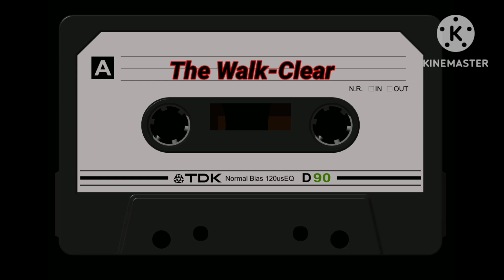THE WALK-CLEAR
RARE MUSIC 80's.   1987.